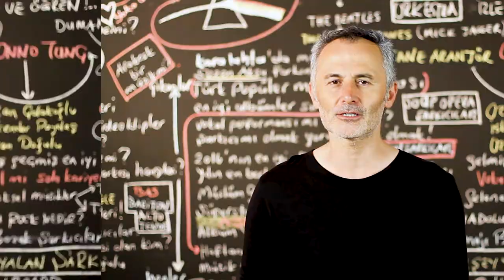En Çok İzlenen Video Klipler (26 MART - 1 NİSAN 2021) - ŞAFAK KARAMAN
2020 ŞAFAK KARAMAN MÜZİK

YouTube'da  26 MART - 1 NİSAN 2021 haftası içinde  en çok hangi video klipler görüntülendi? Bu sorunun cevabı için hazırladığımız bu videoyu izlemeniz yeterli. Listede, haftanın en çok izlenen 40 video klibi sıralanıyor. Bu sıralama, resmi görüntüleme sayılarına  ve YouTube tarafından yapılan resmi açıklamaya göre yapıldı. Dolayısı ile yeni şarkı  yada eski şarkı  tüm şarkıların video kliplerinin  haftalık performanslarını bu videoda bulabilirsiniz. Listeye giren video kliplerin geçen hafta kaçıncı sırada olduğu ve 1 hafta içinde kaç görüntüleme aldığı da rakamları ile  ekrana geliyor. Özetle, Türkçe şarkı ya da yabancı şarkıların Türkiye  YouTube'da ki haftalık özeti bu videoda. Liste hakkında düşünce ve yorumlarınızı ve kanalımızda görmek istediğiniz içerikleri yorum sayfasında bizimle paylaşabilirsiniz. İyi seyirler.

1-Tuğçe Kandemir - Ah Ellerim Kırılaydı
2-Bilal Sonses - Şimdiki Aklım
3-Edis - Martılar
4-Cemal Can - Kahraman
5-Zeynep Bastık & Hazal Kaya - Çalkala
6-Murda - Gece Gündüz
7-Gipsy Casual - Gipsy Casual
8-Uzi - Makina
9-Tuğçe Kandemir & Eypio - Seni Öptüğüm Sokak
10-İkilem - Bir Sebebi Var
11-Zehra - Cennetten Çiçek
12-Ece Mumay - Galaksi
13-Sakiler - Dünyadan Uzak
14-Kurtuluş Kuş - Rüya Gibi
15-Pau - Var Bir Hayalimiz
16-Irmak Arıcı - Güya
17-Bilal Sonses & Yıldız Tilbe - Hasbelkader
18-Ekin Uzunlar & Mustafa Ceceli - Öptüm Nefesinden
19-Derya Bedavacı - Affet
20-Mustafa Ceceli - Dayanak
21-Sagopa Kajmer - Onca Şeyin Ardından
22-Zen-G - İstanbul
23-Ece Seçkin -  Yastık
24-Didomido - Nimet
25-Irmak Arıcı - Yağmurum Ol
26-Pinhani - Dünyadan Uzak
27-Mary Jane - Deniz Üstü Köpürür
28-Zeynep Bastık  & Zen G - Alev Alev
29-Xir -  Sallan
30-Contra - Islak Kum
31-Buray - Senin Yüzünden
32-Diyar Pala -  Uzak Ol
33-Ziynet Sali - Kalbim Tatilde
34-İbrahim Tatlıses - Dom Dom Kurşunu
35-Cansever - Şeytan Diyor ki
36-Tesher - Jalebi Baby
37-Kerimcan Durmaz - Peşimde
38-Murat Göğebakan - Vurgunum
39-Madrigal - Seni Dert Etmeler
40-Tuğçe Kandemir - Ne Güzel Yaratmış